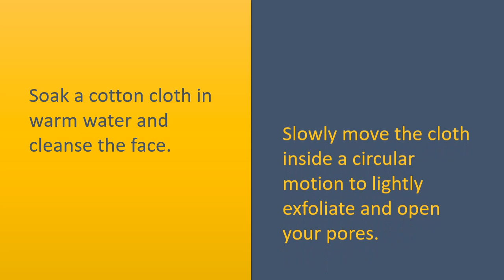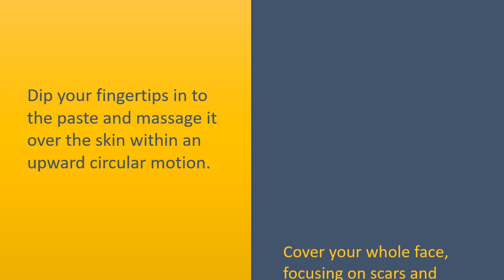Miracletricks To Use Milk For Acne Scars - How To Get Rid Of Acne - Tips To Remove Acne At Home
Milk for Acne Scarring.

Step 1.
Pour 1 teaspoon of honey and 1/2 teaspoon of dairy right into a bowl.
Combine all of them with a spoon until they form a paste.

Step 2.
Soak a cotton cloth in warm water and cleanse the face.
Slowly move the cloth inside a circular motion to lightly exfoliate and open your pores.
Make use of a baby face cloth for those who have sensitive skin.

Step 3.
Dip your fingertips in to the paste and massage it over the skin within an upward circular motion.
Cover your whole face, focusing on scars and wrinkles.
Avoid the eye area for those who have sensitive skin.

Step 4.
Wait 15 minutes after rinse the face with warm water.
Soak a face cloth in warm water and employ it to lightly buff away any remaining servings of mask.
Make use of this process daily instead of a cleanser or once you cleanse like a treatment.